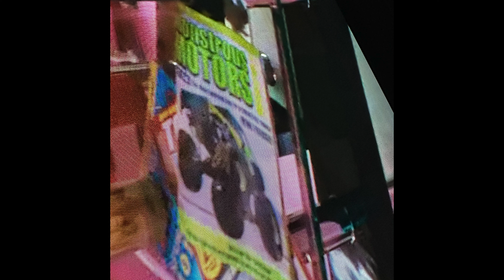Swamp Thing Vs Slingshot (Truckfest Northwest vlog)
In this video, it is Truckfest north-west, and it is Slingshot versus swamp thing in action in the live action arena